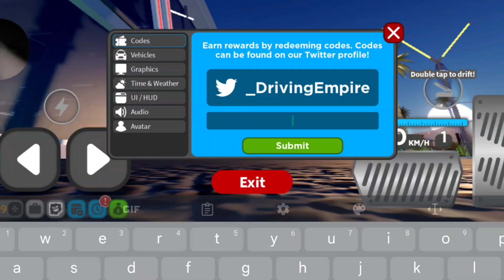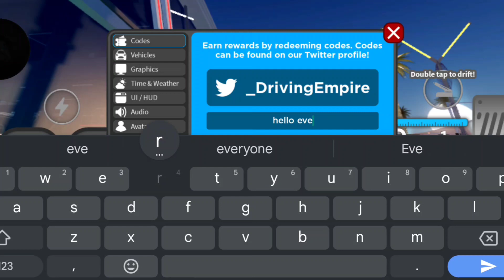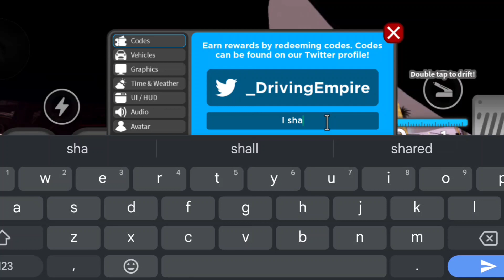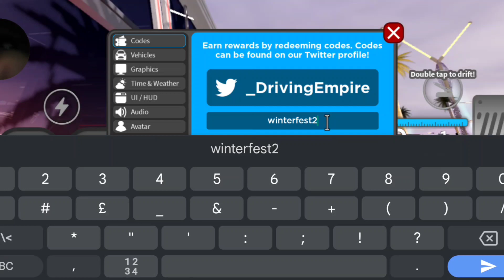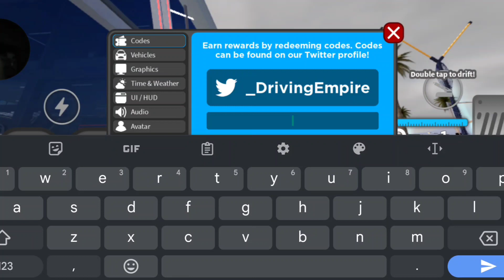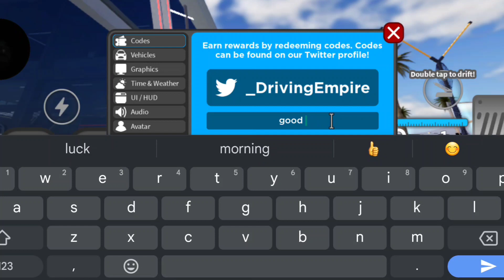⚠️UPDATE! CODES⚠️DRIVING EMPIRE ROBLOX REDEEM CODES 2024 - DRIVING EMPIRE CODES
Today in this interesting video we are going to tell you about New redeem codes for DRIVING EMPIRE 2024 . I hope you this video like you.

THANKS ❤️😉..

Cover Topics :-)

1) driving empire codes
2) roblox driving empire codes
3) driving empire new codes work
4) driving empire all codes
5) driving empire December 2024
6) driving empire roblox codes 2024
7) codes for driving empire
8) redeem codes driving empire
9) codes driving empire
10) driving empire codes 2024
11) codigos de driving empire
12) Driving empire codes for Cash

1st Step - After you spawn into the world, click the cog in the bottom left to enter settings.

2nd Step - The first window that will pop up has a text field for inputting codes to help gain an extra boost in-game.

3 - Copy and paste a code from the video, and hit the Enter key to immediately gain the advantage.